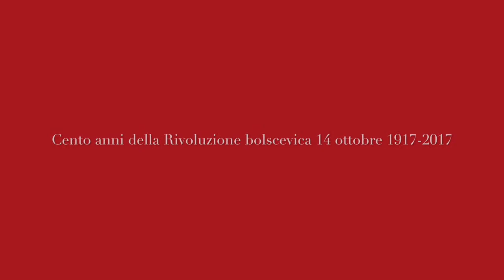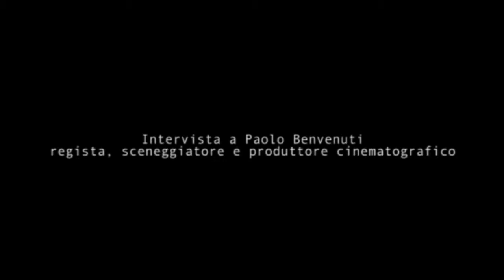Cento anni della Rivoluzione bolscevica 7